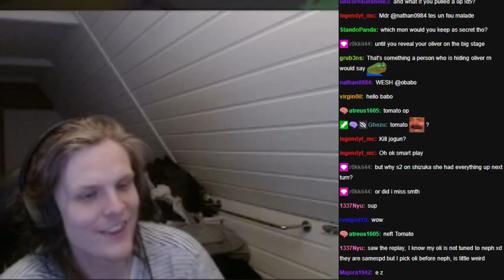SHIZUKA'S SISTER TOMOE LOWKEY OP! (Summoners War)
00:00 : Intro
00:02 : First game
05:53 : Second game
09:27 : Third game
13:12 : Fourth game
18:00 : Outro

Picture: Tomoe, Fire onmyouji